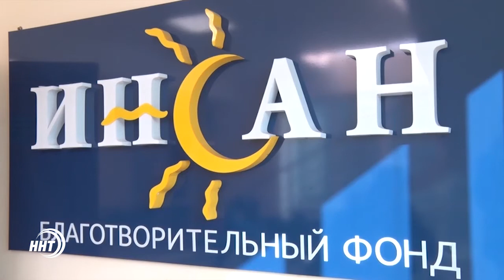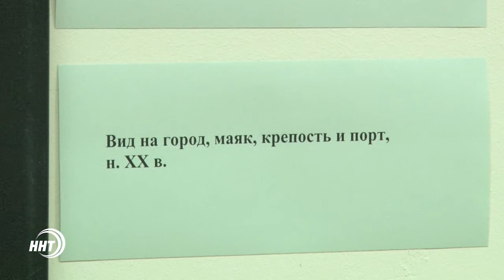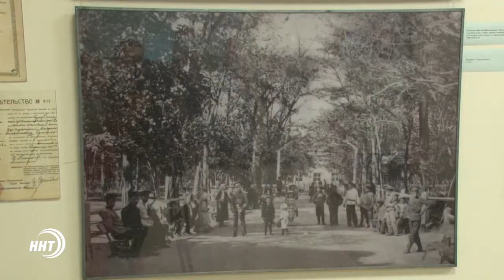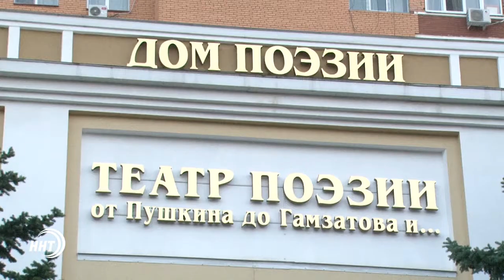Новости Дагестан за 22.09.2017